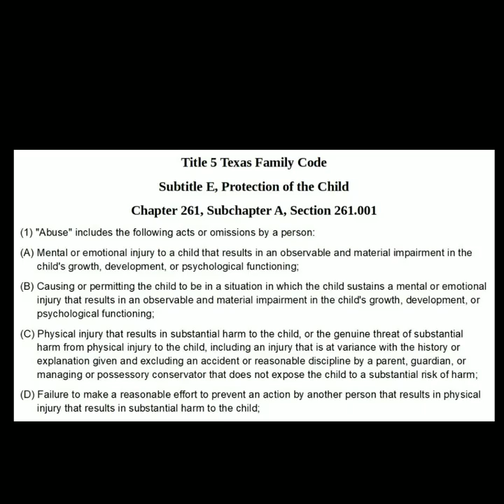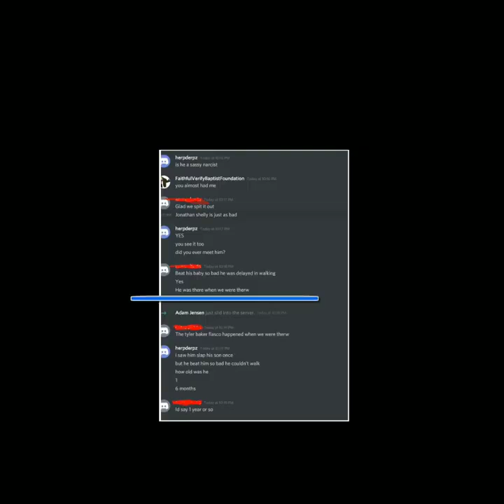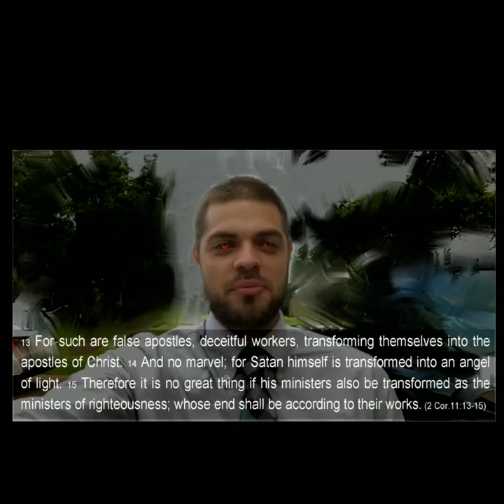Steven Anderson & Jonathan Shelley Child Abuse New IFB NIFB